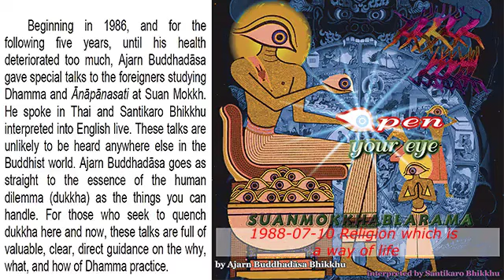1988 07 10 Religion Which Is A Way Of Life